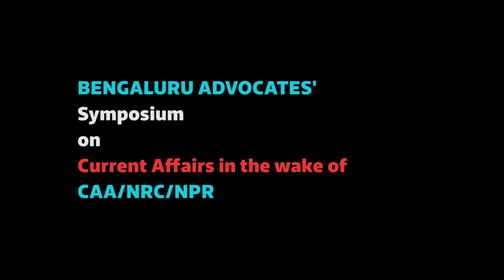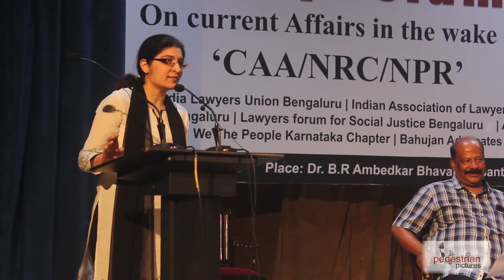Bangalore Advocates' Symposium: Adv Akbar Read the Preamble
Advocate Akbar reads the Preamble of our Constitution on the Bangalore Advocates' Symposium on Current Affairs in the wake of CAA/NRC/NPR.